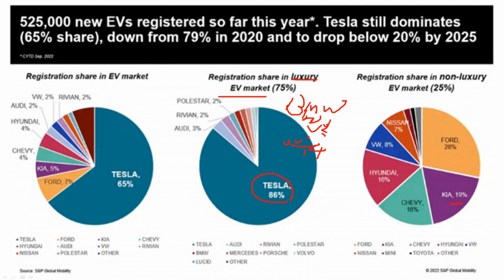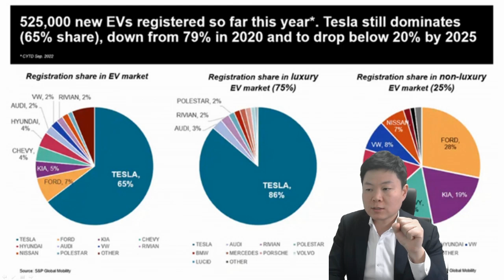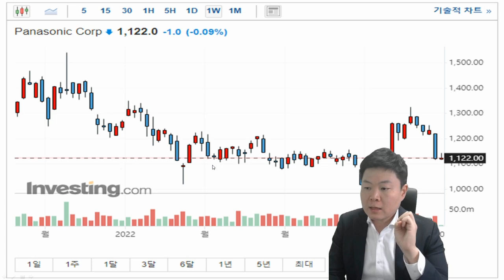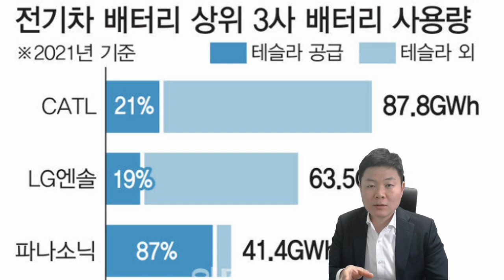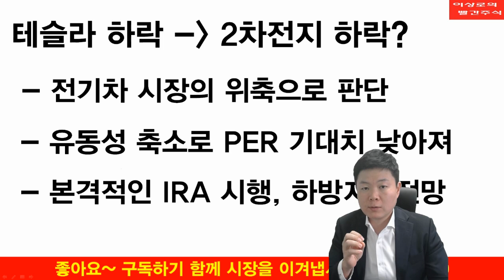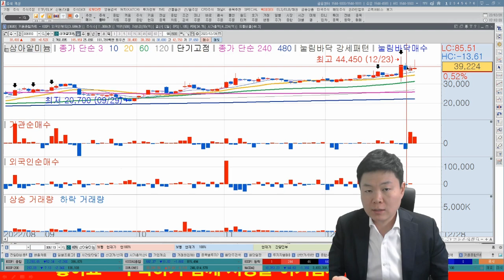[테마주 분석60] 테슬라 붕괴?!! 우리나라 2차전지는 끝이다? 언론은 모르는 2차전지 전망, 한국경제TV 이상로